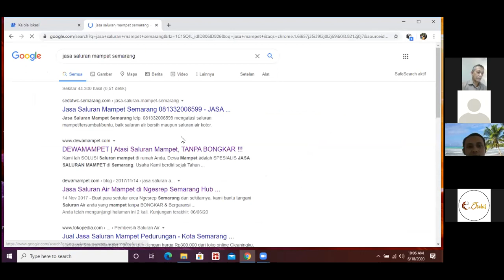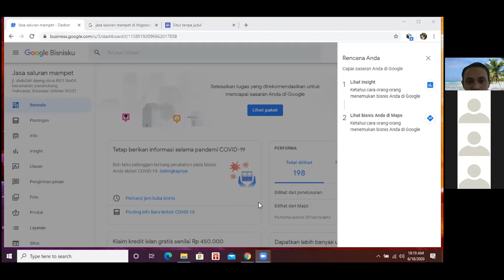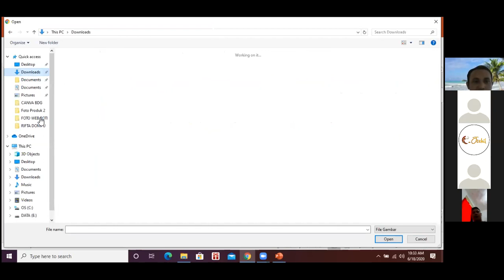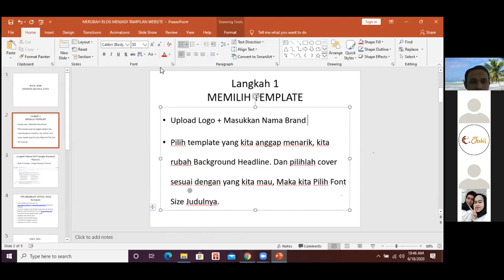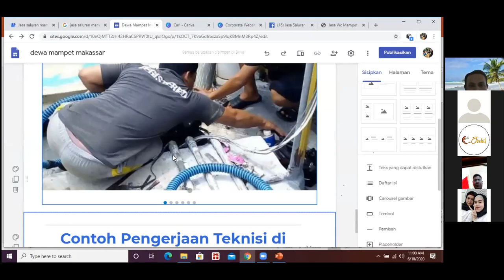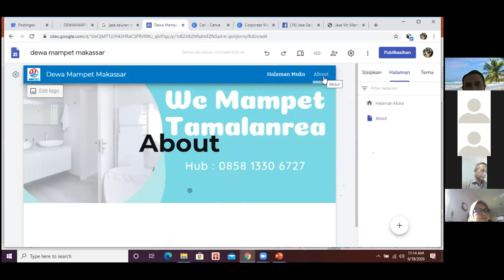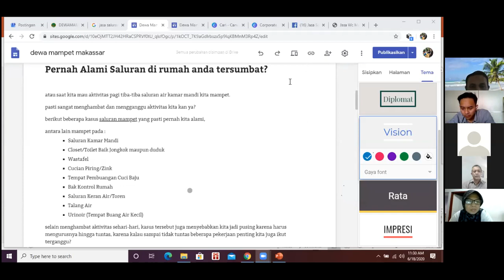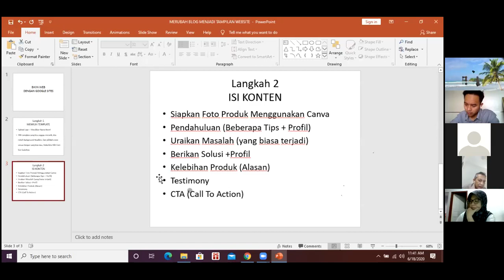Gimana sih Cara Gampang Bikin Website Via Google Site?